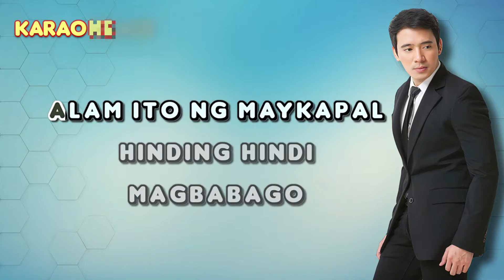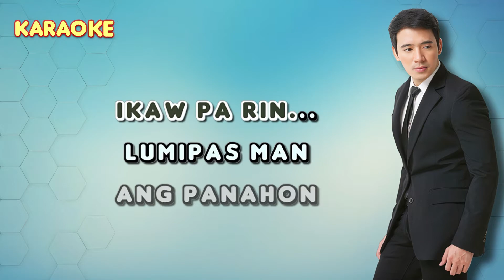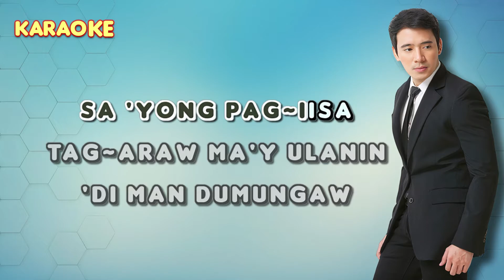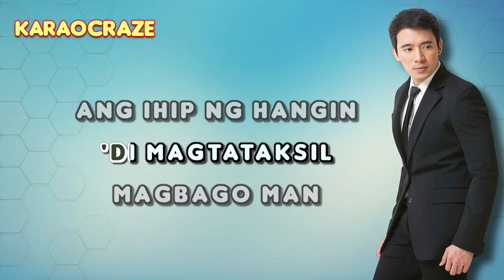MAGPAHANGGANG WAKAS - Erik Santos 🎙️ [ KARAOKE ] 🎶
(from "Loving You Now" 2005 album)

Lyrics:

Ikaw lamang
Ang pag-ibig ko
Ikaw ang siyang tanglaw
Sa buhay kung ito
Labis kitang minahal
Alam ito ng maykapal
Hinding-hindi magbabago
Ang pag-ibig ko sayo

Magpahanggang wakas ika'y mamahalin
Magpahanggang wakas pangakong di magtataksil
Magbago man ang ihip ng hangin
Ika'y bigla lamang lumayo sakin
Habang may panahon pag-ibig ko'y itutugon
Magpahanngang wakas
Isisigaw ng puso koy ikaw parin

Lumipas man ang panahon
Sana'y wag kang mangangamba
Nariyan ako lagi sa iyong pag-iisa
Tag-araw man ay ulanin
Di man dumunngaw ang bituin
Wala ng dapat pang gawin
Kundi ikaw ay sambahin

Magpahanngang wakas
Magpahanggang wakas
Magpahanggang wakas ikaw parin...

magpahanggang wakas karaoke
erik santos karaoke